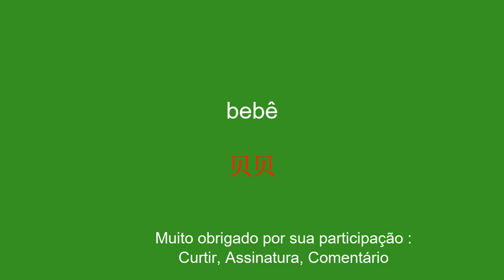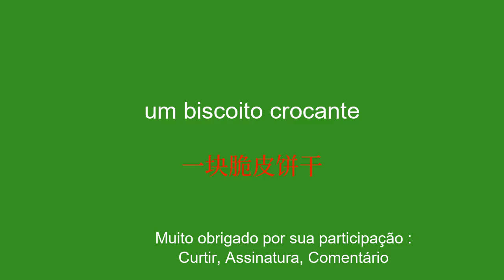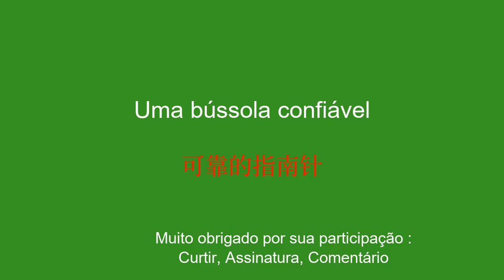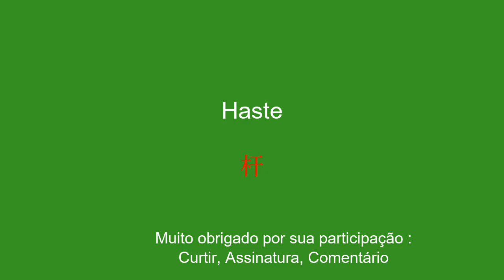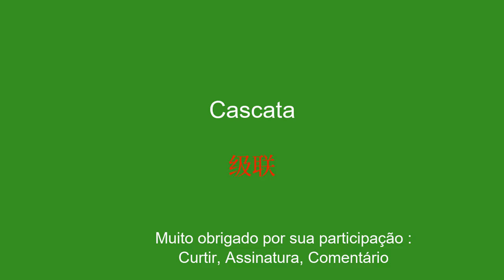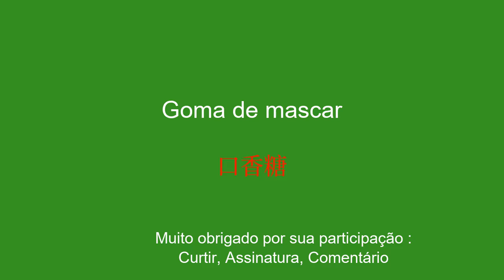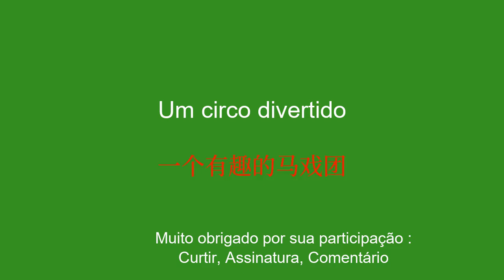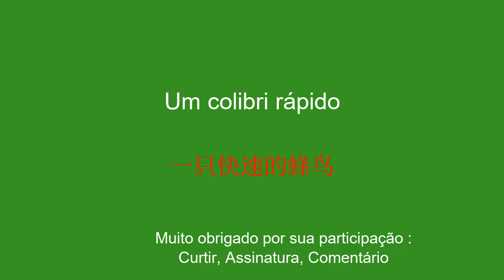Fale chinês fluentemente Aprenda 50 palavras e suas frases